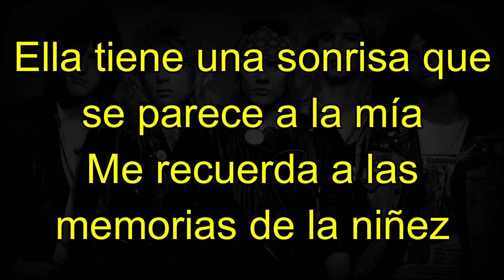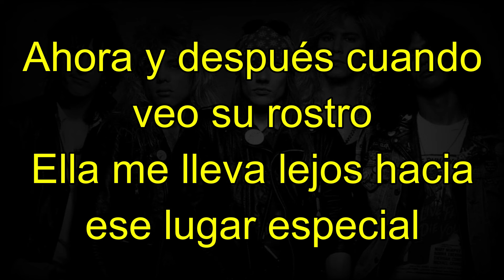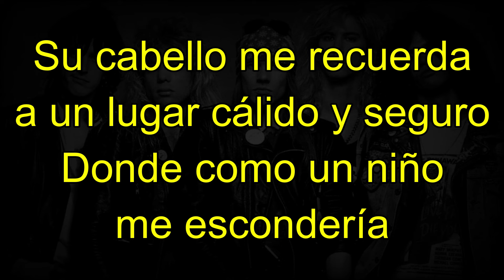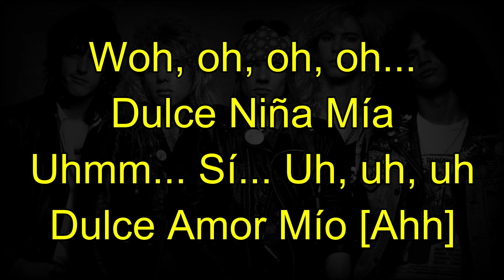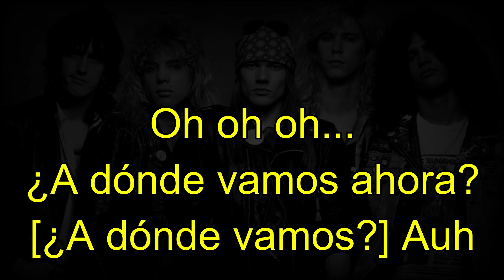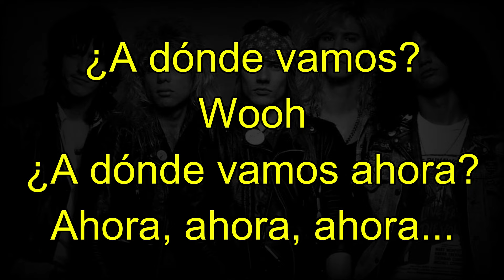Guns N' Roses - Sweet Child O' Mine [Subtítulos en Español].